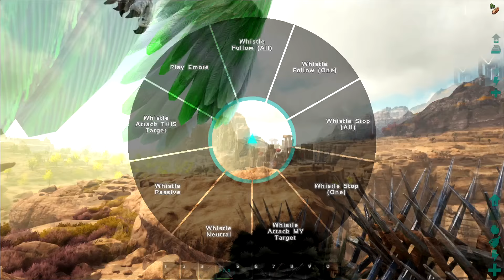TRIBE KRIG !!! - EP 19 - DANSK ARK SCORCHED EARTH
HUSK NU at trykke på 🔔 KLOKKEN 🔔 for at og se når der kommer NYT :-)
DANSK ARK SCORCHED EARTH - Tæmmer dino'er, bygger. Alt sammen på Dansk :-)

Andre fede YT'ere på Serveren :-)